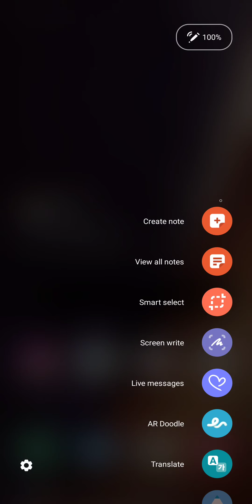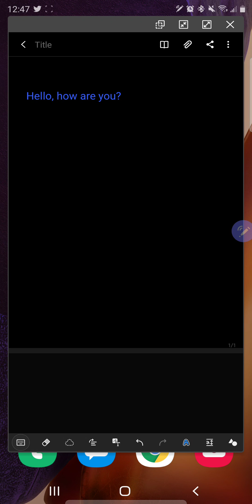How to convert handwriting into text on the Note 20 Ultra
Brief instruction on converting handwriting to text on the Note 20 Ultra